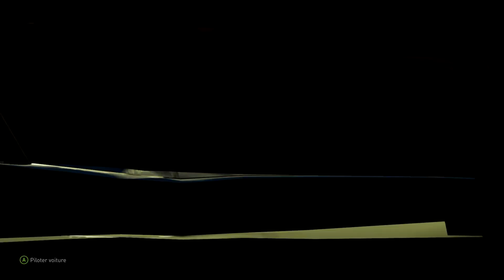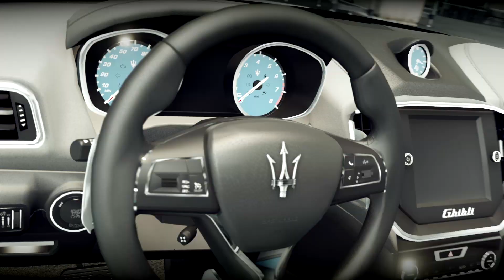Battre un Avion - Forza Horizon 2 : Fast & Furious | LET'S PLAY FINAL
--- Pensez à lire la description ! ---

Nous revoilà dans la dernière partie du Let's Play consacré à Forza Horizon 2, intitulé Fast & Furious.
Il s'agit en fait du prologue du film Fast & Furious 7.
A noter que vous pouvez télécharger ce DLC gratuitement jusqu'au 10 Avril 2015 sur Xbox One & Xbox 360 et que vous n'avez pas besoin de Forza Horizon 2 pour y jouer !

Vos jeux moins chers (versions digitales) :
- Code de réduction -3% à appliquer sur vos achats : ZEROPING